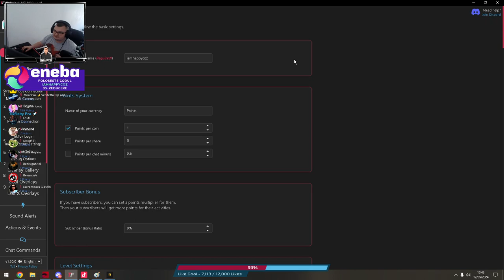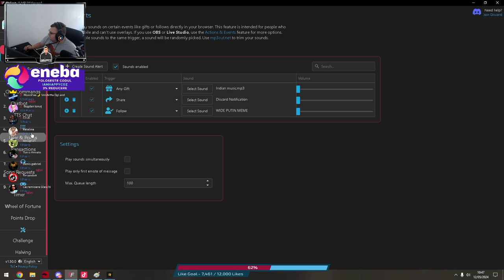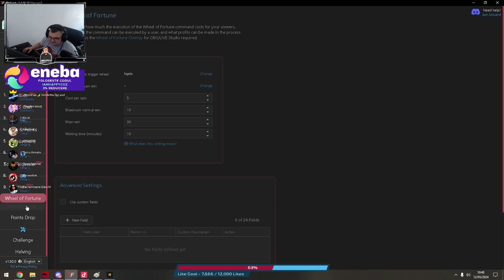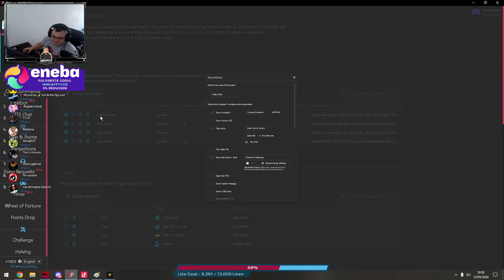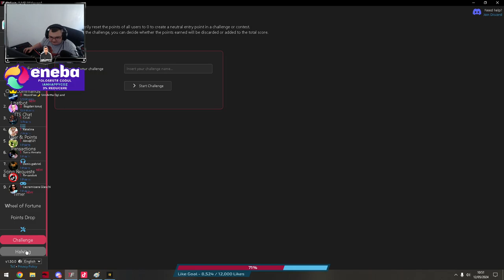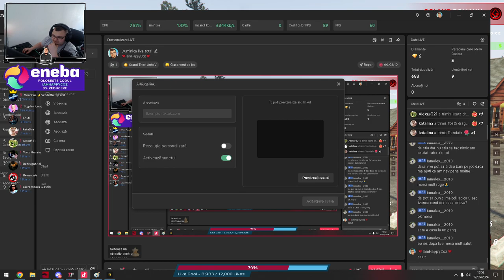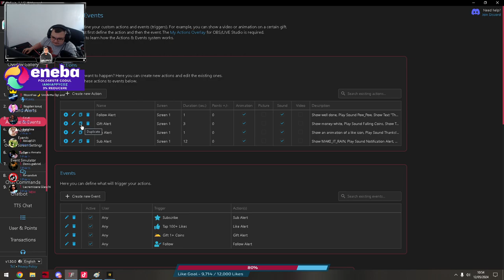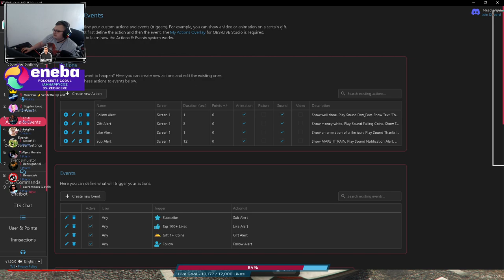Cum sa iti faci setarile pentru Tiktok cu TikFinity